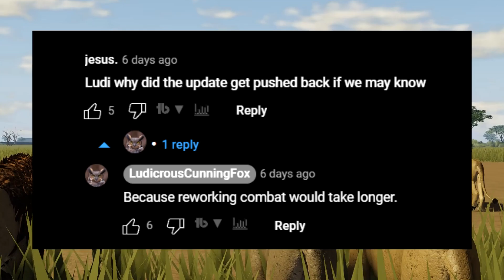Recode Update Release Date? | ROBLOX Wild Savannah